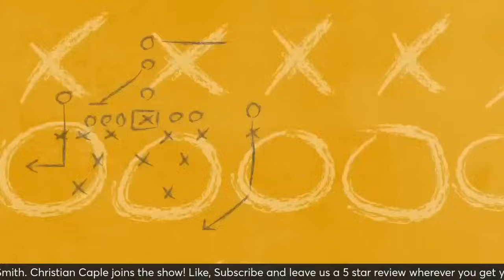Fautanu Insight; Schedule Reaction | Steelers Afternoon Drive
Alan Saunders and Zachary Smith discuss all things Pittsburgh Steelers. On today's episode, Christian Caple of onmontlake.com joins the show to give us some insight into Steelers first-round pick Troy Fautanu. What are we getting in the player and person coming to Pittsburgh from Washington? Alan and Zachary then discuss the Steelers 2024 Schedule and what the team should be upset about, if anything. Let's go for another Steelers Afternoon Drive and discuss!